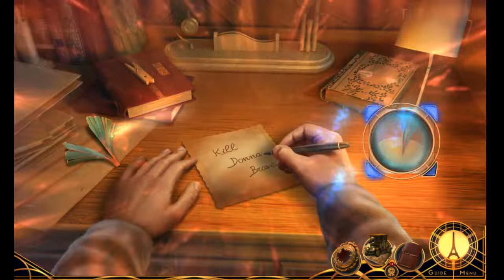Donna Brave And The Strangler Of Paris CE - END Let's Play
Donna Brave And The Strangler Of Paris CE